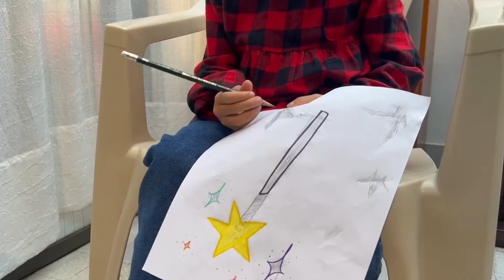⭐Magia Ancestral - Maria Mercedes Rojas Niño - 2023